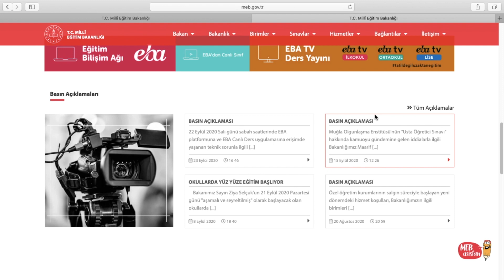MEB BURS KARTLARI DAĞITILMAYA BAŞLANDI.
Hayırlı olsun.

meb bursu,
meb bursu nedir,
meb bursluluk sınavı,
meb bursu öğretmenlik,
meb bursu başvurusu nasıl yapılır,
meb bursu nasıl alınır,
meb bursluluk 2020,
meb bursluluk sınavı 2020 konu dağılımı,
meb burs kartı ile internetten alışveriş,
meb burs başvurusu,
meb burs sonuçları 2020,
meb burs başvurusu nasıl yapılır,
meb burs kartı ptt,
meb burs başvurusu formu,
meb bursa matematik,
meb bursa fen,
meb bursa türkçe,
meb bursa ingilizce,
meb bursa inkılap,
bursa meb soruları fen,
bursa meb soruları matematik,
meb burs başvuru,
meb bursu ylsy,
meb bursu yurtdışı yüksek lisans,
meb yüksek lisans bursu